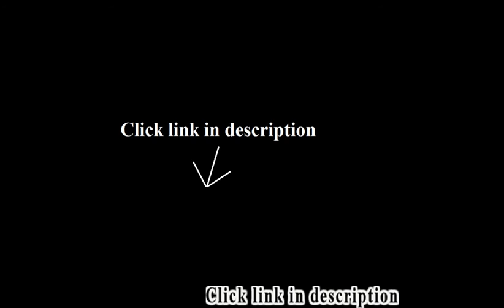Cheap White Leather Sofa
Best selling: Cheap White Leather Sofa.
1. Sharp Shirter Deep Sea Discovery Throw Pillow - 26" x 26"

2. Modern and Fashionable Premier Zurich Full Upholstered Platform Bed, White Leather
3. MLF® Knoll Barcelona Chair (5 Colors). Superior Craftsmanship. Premium Aniline Leather, High Density Foam Cushions...
4. Mod Made Will Leather Loveseat
5. DHP Axel Futon Black/Gray Faux Leather with White Stitching and Chrome Legs
6. Dorel Living Small Spaces Configurable Sectional Sofa, Taupe